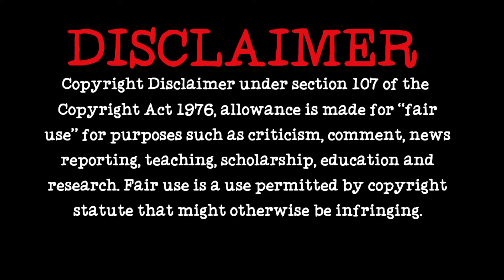Free Fire Op Headshot Gameplay And Highlights